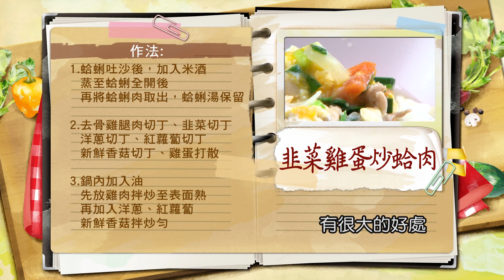柯俊年：升級版蛤蜊親子丼!! 韭菜雞蛋炒蛤肉【健康好生活】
38頻道 年代MUCH台
每周一 ~ 周五